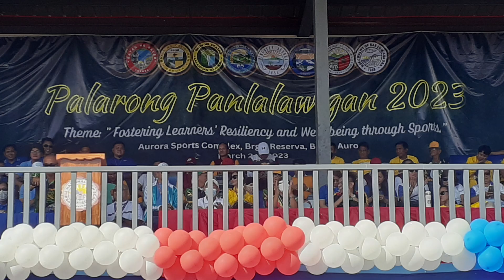Men's Relay. Part 1. Dep ed. Aurora news. Sports. Palarong Panlalawigan